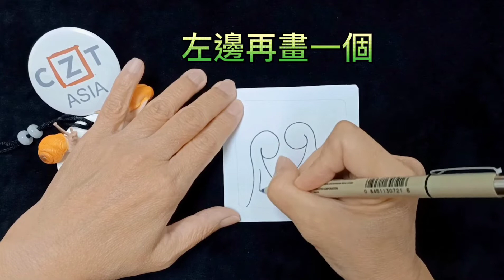［Chin禪繞]EP15 聖誕系列4-2 可愛繽紛聖誕樹 退休老師週末畫禪繞 簡單圖樣練習 自在舒心輕鬆學《Ziraffe/Bunzo邦佐/Courant紋章》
［Chin］禪繞頻道介紹禪繞圖樣畫法，提供喜愛禪繞的初學者參考學習，有些圖樣取自官方禪繞圖樣，有些圖樣則是各地CZT創作發表。各式各樣的圖樣令人著迷，感謝所有圖樣的創作者讓禪繞世界更豐富美麗。圖樣的畫法則是參考網站 @
背景音樂來源則取自CapCut APP 內建音樂
這次介紹了三個禪繞圖樣
圖樣1：Ziraffe
為CZT  Carla Jooren所創作
圖樣2：Bunzo邦佐
為官方禪繞圖樣
圖樣3：Courant紋章
為官方禪繞圖樣
各具特色，美麗有趣，相信大家和我一樣，都會很喜歡！祝福大家都能享受禪繞的自在隨意舒心！
臉書粉絲專頁：退休老師Chin禪繞